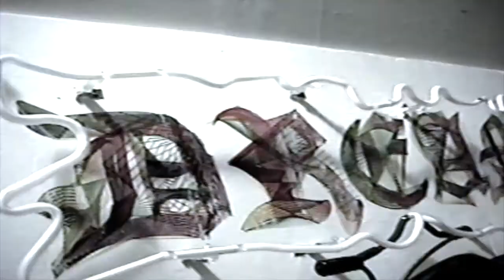JOHN WAYNE - PEAKS+VALLEYS (OFFICIAL VIDEO)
JOHN WAYNE - PEAKS+VALLEYS
CONNOR JASE FILMS